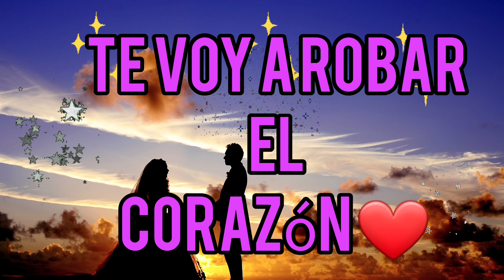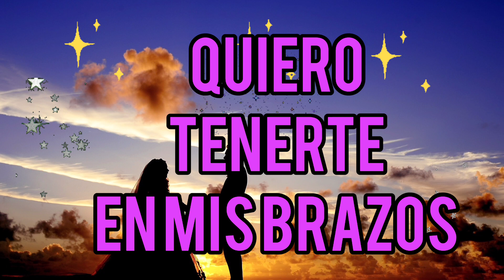Ya quiero estar a tu lado mi amor poema de amor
Lindo mensaje de amor con música romántica para dedicar, enamorar y compartir.